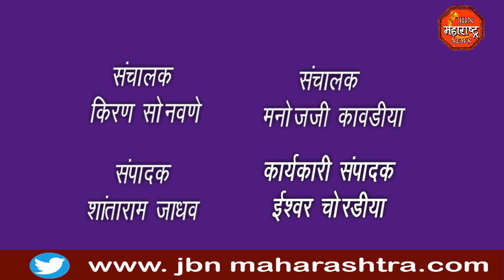किरण कुमार बकालेला बडतर्फ करून अटक करा.सकल मराठा समाजाचे धरणे आदोलन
सकल मराठा समाजाचे धरणे आदोलन.किरण कुमार बकालेला बडतर्फ करून अटक करा